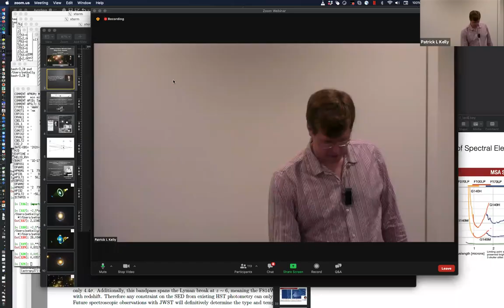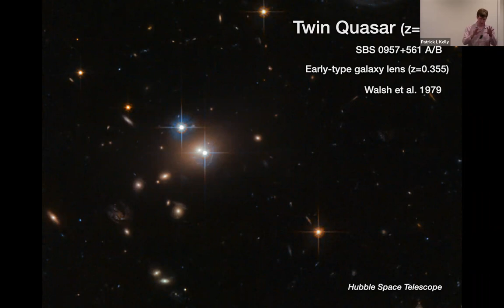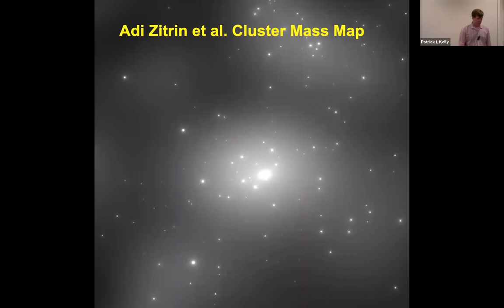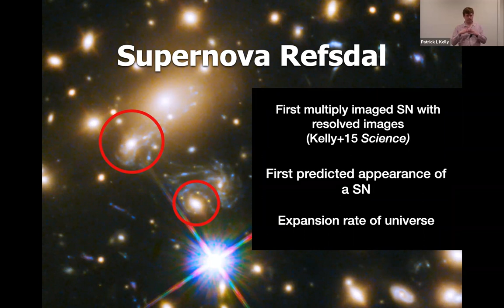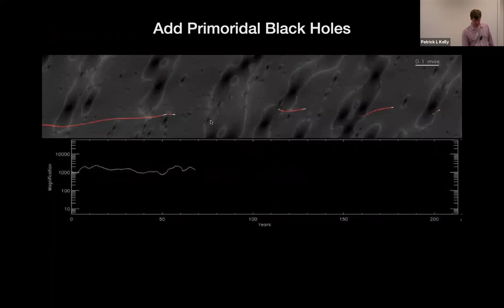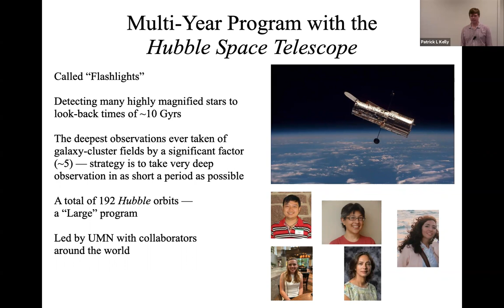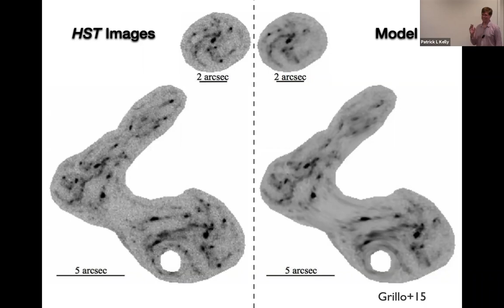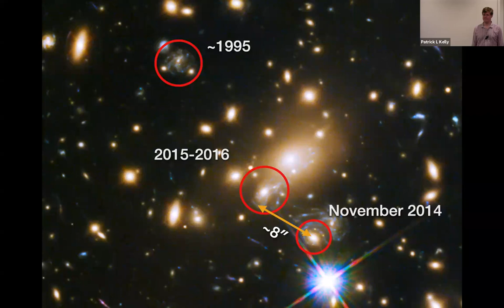Galaxy Clusters: Nature’s Giant Magnifying Glasses - MN Institute for Astrophysics Public Lecture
University of Minnesota School of Physics and Astronomy Assistant Professor Patrick Kelly describes a recent discovery that individual stars in galaxies more than halfway across the universe can become so highly magnified by galaxy clusters that we can see them one-by-one from Earth.